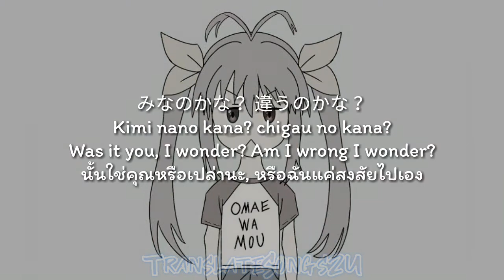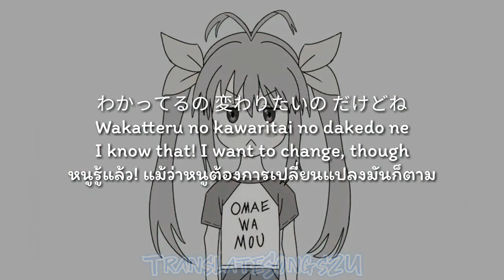แปลเพลง Omae Wa Mou - deadman 死​人 (Tiny Little Adiantim Remix)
ฝากผลงานนี้ไว้ด้วยนะคับ

❤❤❤❤TranslateSongs2U❤❤❤❤